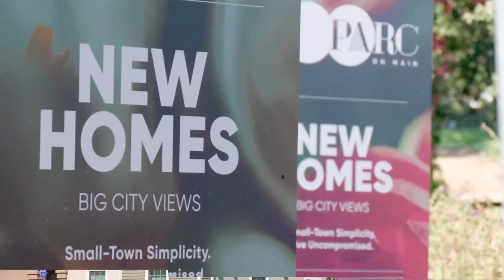The City of Vacaville is Hiring a Senior Building Inspector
The City of Vacaville is seeking a Senior Building Inspector to join our diverse Community Development Department!

A newly created position, the Senior Building Inspector will play a vital role in ensuring quality and safety in every project. If you have a wealth of experience in building inspection, enjoy problem-solving, and are ready to lead in the field, watch the video to learn more and apply today! This is your chance to take your career to the next level with a team that values expertise and dedication.

Visit CityofVacaville.gov/jobs to apply.